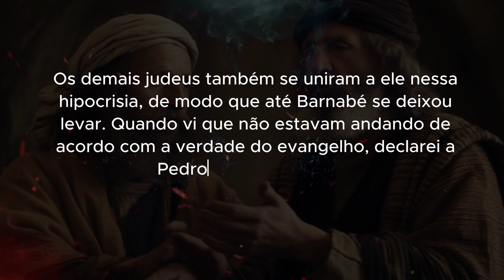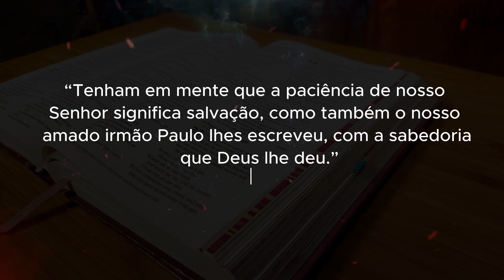Foi por ISSO que PAULO REPREENDEU o Apóstolo PEDRO